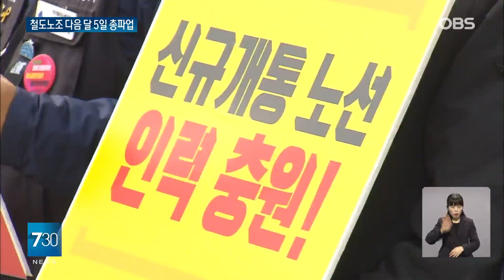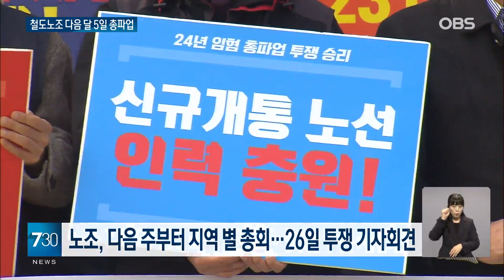철도노조 준법투쟁 나흘째... 다음 달 5일 무기한 총파업 돌입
【앵커】
벌써 나흘째 준법투쟁을 벌이고 있는
전국철도노조가 다음달 5일부터
무기한 총파업에 들어갑니다.
서울교통공사노조도
총파업을 예고한 상태여서
교통대란 우려가 커지고 있습니다.

【기자】

[외주화와 민간위탁을 철회하라.]

서울역 앞에 빨간 피켓을 들고 선 전국철도노조 조합원들.

기본급 2.5% 인상과 인력 충원, 4조 2교대 승인 등을 요구합니다.

나흘째 준법투쟁을 이어가고 있는데, 다음달 5일부터는 총파업에 돌입합니다.

[최명호 / 철도노조 위원장 : 12월 5일 안전과 노동자의 권리를 지키기 위한 무기한 총파업에 돌입할 예정입니다.]

지난 9월 코레일과 2차 본교섭을 벌였지만 합의에 이르지 못했기 때문입니다.

이들은 다음 주 월요일부터 전국 주요 역 등에서 지구별 야간 총회를 거쳐,

26일 공공운수노조 공동파업 투쟁 기자회견을 진행할 예정입니다.

[김진억 / 민주노총 서울본부장 : 철도공사와 그 뒤에 숨은 기재부와 국토부의 입장 변화를 다시 한번 촉구한다.]

문제는 코레일 만이 아닙니다.

서울지하철 1~8호선을 운영하는 서울교통공사 노조도 이틀째 준법운행을 이어가고 있는 상황.

노조는 임금인상률 5%와 인력충원, 1인 승무제 도입중단 등을 요구하고 있습니다.

이들은 교섭이 결렬될 경우 다음 달 6일 총파업에 들어가겠다고 밝혔습니다.

코레일은 오늘 첫차부터 오전 9시까지 수도권전철 470여대 가운데, 20분 이상 지연된 열차는 14대라고 밝혔습니다.

서울지하철는 어제 전체 3천189대 가운데, 125대가 20분 이상 지연됐다고 설명했습니다.

【스탠딩】
철도노조 총파업을 시작으로 다음날 서울교통공사노조도 총파업이 예고돼, 교통대란 우려가 커지고 있습니다.